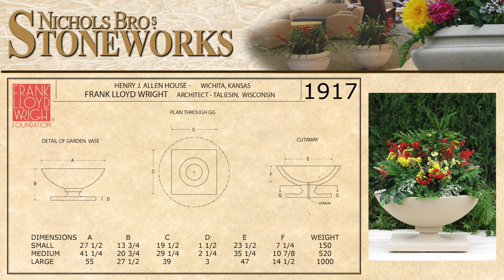ALLEN HOUSE VASE designed by Frank Lloyd Wright and made by Nichols Bros. Stoneworks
The Frank Lloyd Wright ALLEN HOUSE VASE from Nichols Bros Stoneworks.

From the collection of architectural planters of Frank Lloyd Wright
Available in 3 sizes and 5 colors.

Nichols Bros. Stoneworks
20209 Broadway Ave, Snohomish, WA, 98296

Nichols Bros Stoneworks Ltd